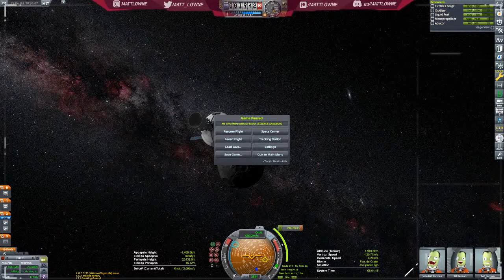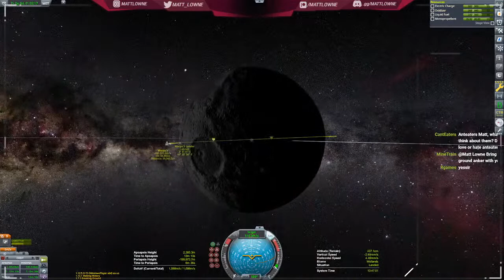KSP: REAL TIME MUN MISSION (No Timewarp!) - Part 2 of 2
Today, we attempt the bold, the brash, the buffoonery...we are attempting to conduct an Apollo-Style Mun Mission in REAL TIME, with no quicksaving, timewarp, or any other tomfoolery allowed! I have no idea how successful this is going to be, but let's take a crack at it!

CHAPTERS:
00:00:00 Stream Reboot
00:00:35 Descent to Mun Periapsis
01:13:34 Mun Parking Orbit
01:42:41 Lander Separates
02:00:38 Mun Surface Activities
02:47:15 Lander Ascension
03:02:12 Orbital Rendezvous
03:20:48 Journey back to Kerbin
08:25:38 Re-entry Sequence